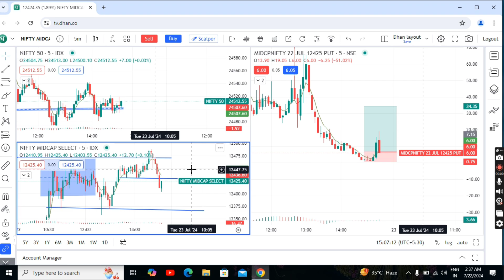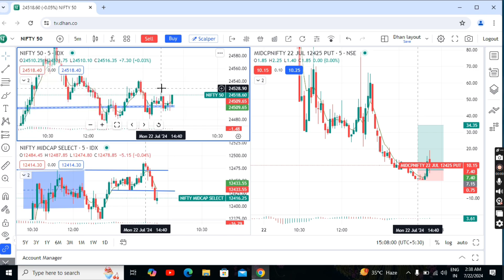Live Scalping Trading Aaj Ka Mera Profit 600